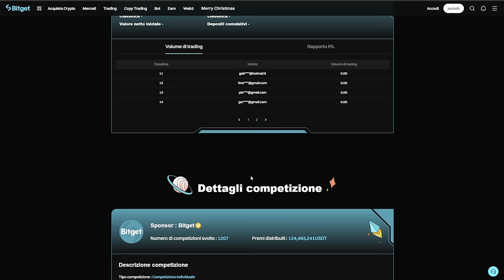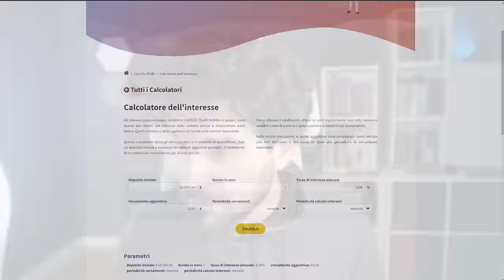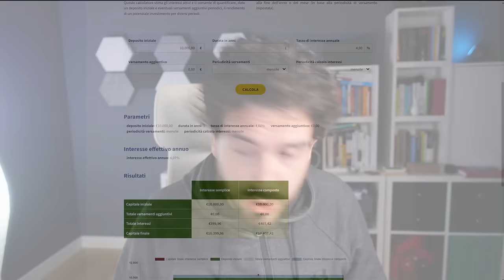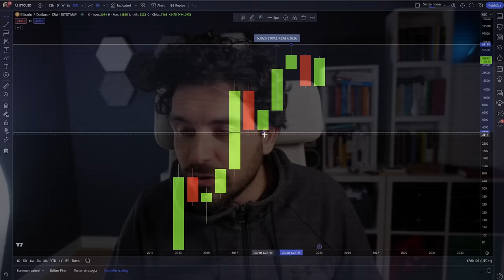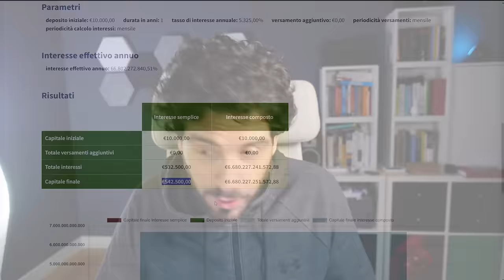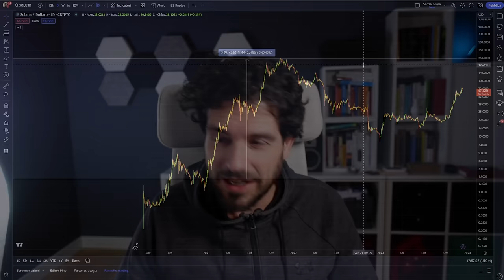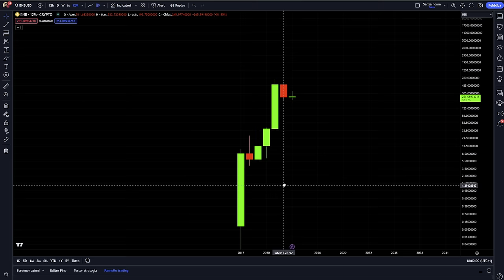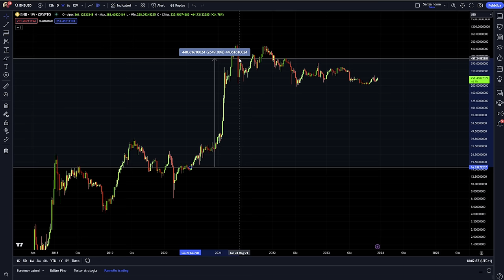1.000.000$ con le CRYPTO? Illusione o realtà?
È possibile fare 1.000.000$ con le Crypto?
Le criptovalute, con Bitcoin in testa, hanno spesso alimentato il mito di guadagni astronomici e arricchimenti lampo. Ma quanto c'è di vero in tutto questo?
Cosa ci dicono i dati storici?
Ti prometto, quello che scopriremo insieme in questo video ti lascerà a bocca aperta. Preparati a sfatare miti, scoprire realtà nascoste e forse, iniziare a vedere le criptovalute sotto una nuova luce.
Incollato alla sedia!

PREMI
1️⃣ PREMIO MAX 500 USDT
2️⃣ PREMIO MAX 200 USDT
3️⃣ PREMIO MAX 100 USDT

COME PARTECIPARE?
NB. Non puoi iscriverti dall’app ma solo dal browser

00:00 Intro
01:00 🏆 Trading Contest: Non Perderti Grandi Premi!
03:00 💵 Ottenere 1 Milione di Dollari
05:00 📈 Calcolo del Tasso di Interesse necessario
07:30 🌐 Crypto Performance: Realtà o Leggenda?
08:30 📊Esempio su Bitcoin
10:00 🌟 Ethereum: L'Ascesa di un Gigante
12:00 🚨Rendimento Folle su Solana
14:00 🔥 Esempio su Polygon
15:00 💎Esempio Binance coin
15:50 ✨Crypto illusione o realtà?
16:30 🔍 Dove Sta il Trucco?

LA MIA ATTREZZATURA VIDEO: